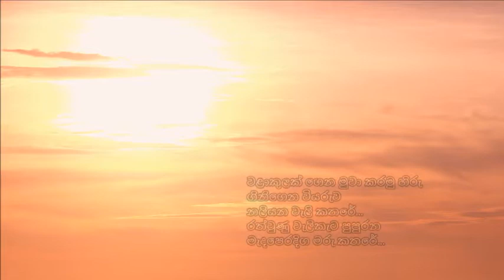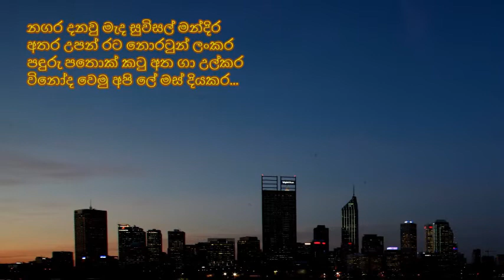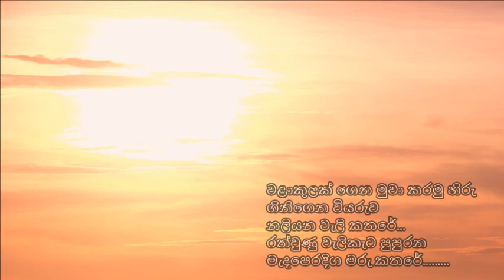Walaakulak Gena - වළාකුලක් ගෙන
(මෙම ගීතය මෙම චිත්‍රපටයේ,ගායකයින් දෙදෙනෙකු විසින් දෙවරක් ගායනා කරනු ලබනවා. මේ ඉන් සුනිල් එදිරිසිංහයන් විසින් ගායනා කරනු ලැබූ ගීතය...)

වලාකුළක් ගෙන මුවා කරමු හිරු
ගිනි ගෙන වියරුව නලියන වැලි කතරේ...
රත්වුණු වැලි කැට පුපුරණ
මැද පෙරදිග මරු කතරේ.

වතුර මලෙන් නා දොල අමතක කර
දූලි සුළං විඳ වෙල අමතක කර
විදුලි පහන් මැද සඳ අමතක කර
දෙපා අභියසට ගමු අපි සුර පුර.

නගර දනවු මැද සුවිසල් මන්දිර
අතැර උපන් රට නොරටුන් ලංකර
පඳුරු පතොක් කටු අත ගා උල්කර
විනෝද වෙමු අපි ලේ මස් දියකර...

පද රචනය : ප්‍රේමකීර්ති ද අල්විස්
තනුව සහ සංගීතය : රෝහණ වීරසිංහ
ගායනය : සුනිල් එදිරිසිංහ

චිත්‍රපටිය : සහරාවේ සිහිනය ( 1990 )
අධ්‍යක්ෂණය : එච්. ඩී. ප්‍රේමරත්න
නිෂ්පාදනය : සී. කන්නංගර / එච්. කේ. නවරත්න